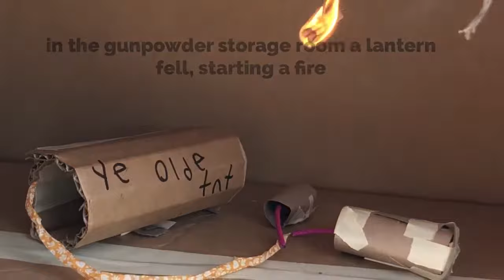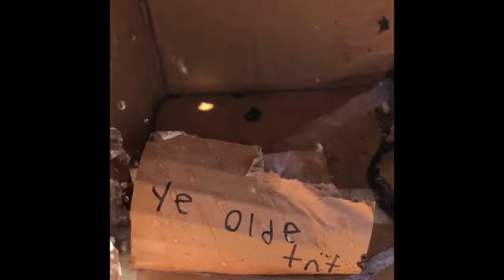Cardboard pirate ship sinking(short film)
This took a week to make